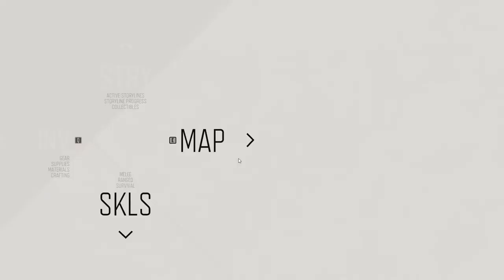Days Gone - Best Tin Can Farming Location for Crafting Recipes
Marion Forks is the best location for gathering Tin Cans in Days Gone! Some of the best recipes require Cans as a resource for crafting. So here we show 7 in one place. Make sure to check out some of our other videos for similar resources. Timestamps are below for convenience.

Timestamps:
All Can Locations - 0:00
Location 1 - 0:18
Location 2 - 1:08
Location 3 - 2:02
Location 4 - 3:00
Location 5 - 3:58
Location 6 - 4:46
Location 7 - 5:26
Profit ?? - 6:13